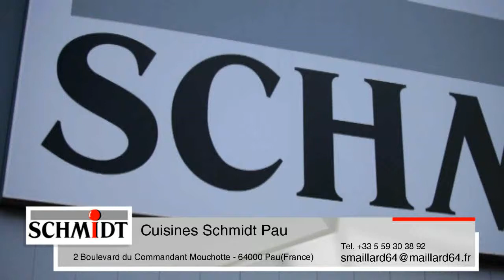Placards aménagés magasins de rangement Pau dressings sur mesure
Cuisines Schmidt Pau
Boulevard du Commandant Mouchotte 2
64000 Pau (FR)

Placards sur mesure Lons
dressings sur mesure
magasins de placards Morlaas
dressings aménagés Pau
magasins de rangement Soumoulou

Bizanos, Buros, Gan, Idron, Jurancon, Lescar